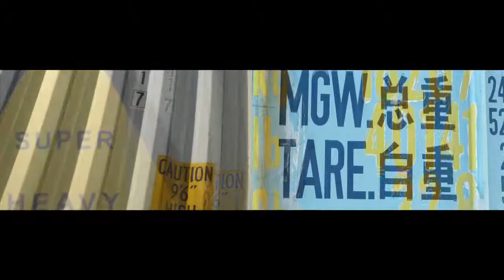box of tricks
original video and sound - Tim Harrison

17 million boxes, building blocks of capitalism, just in time, 'todays waste for tomorrows world' because 'i'm worth it'